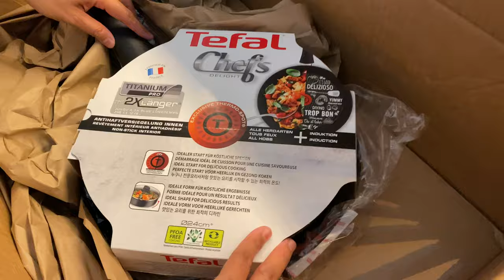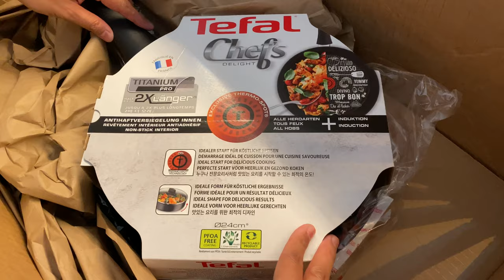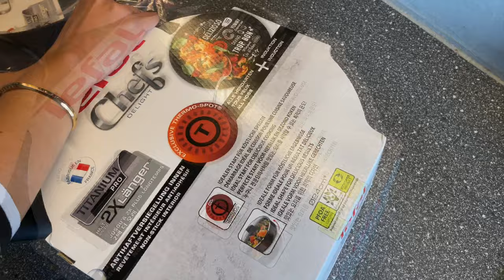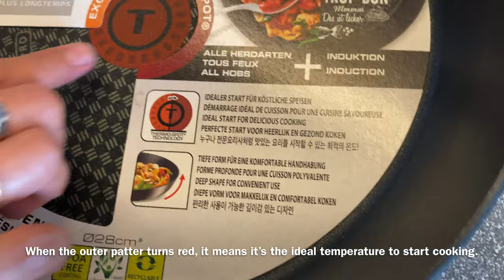TEFAL Chef's Delight / Thermo Spot / Unboxing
Tefal Chef's Delight

What's so special about the Tefal Thermo spot? According to tefal.co.uk, when the outer pattern turns red, it means that the pan is at the perfect temperature to start cooking. The Titanium Pro coating lasts up to 2x longer and is suitable for intensive usage. It is easy to clean and safe for metal spatulas. Tefal's non-stick coatings are tested with abrasive pads, to ensure long-lasting performance.